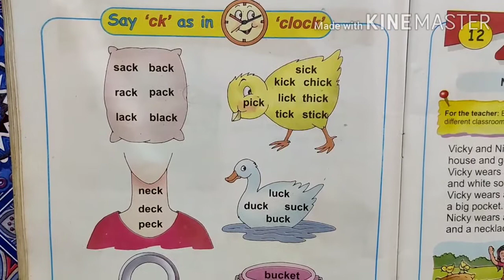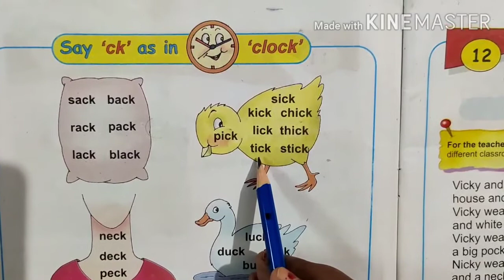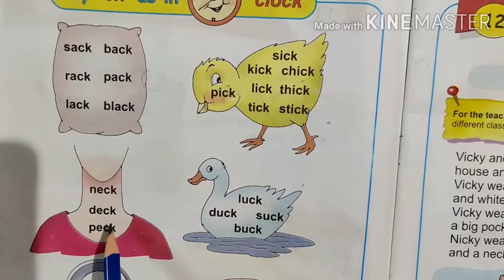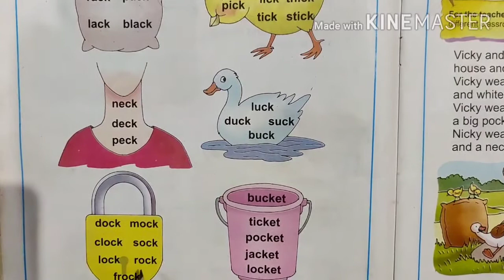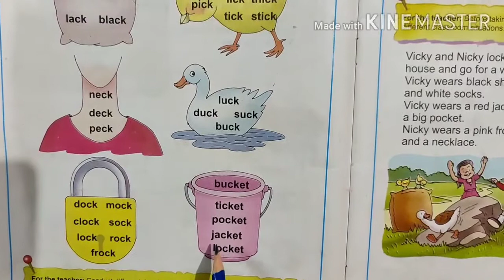Say 'ck' as in clock ⏰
Class 1//Book Name - My English Reader//Page 34.